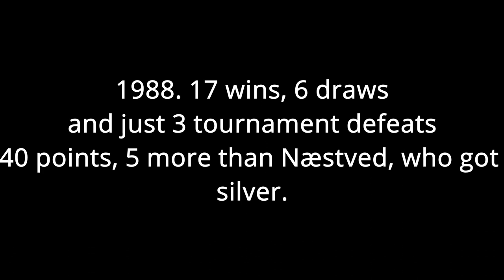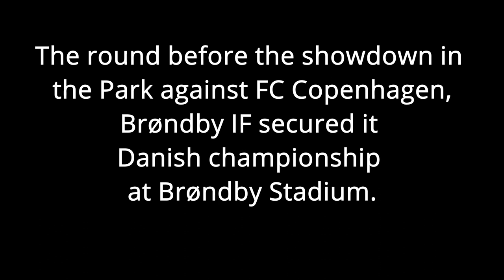all brøndby's danish championship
this video is about all brøndby's championships from 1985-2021 hope you will see it in the end. hope you will like and sub